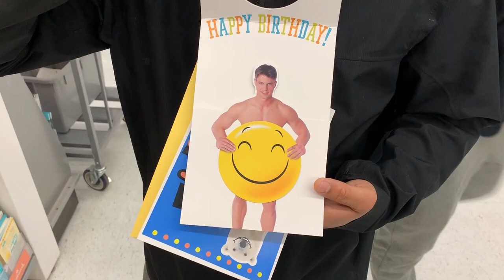ALMOST SENT HIM TO THE ER!!!!!!!